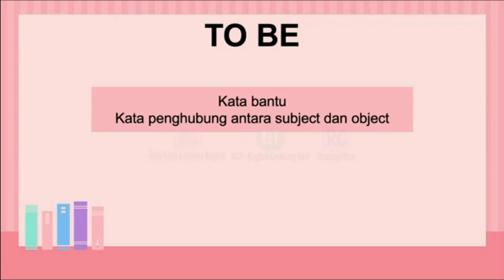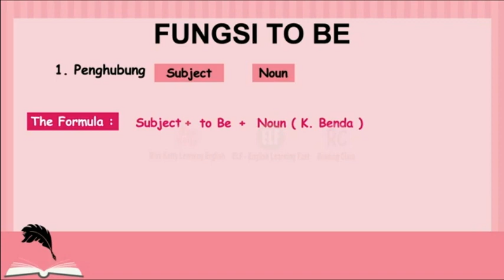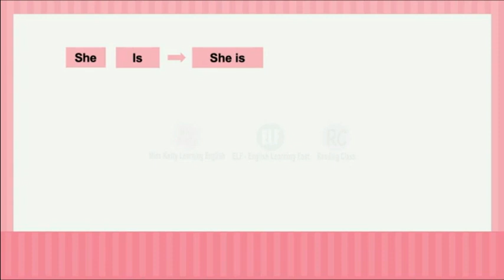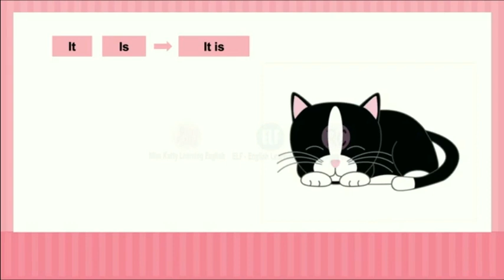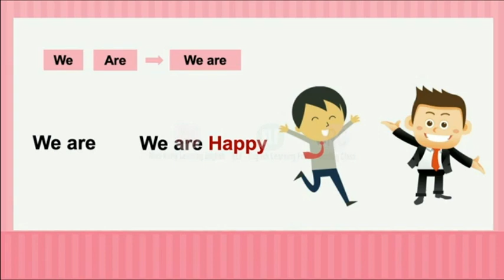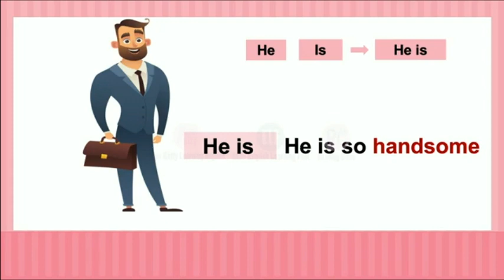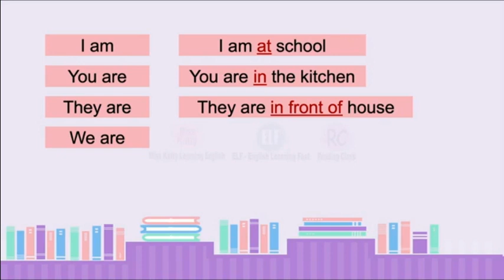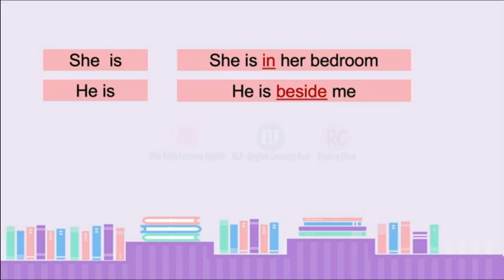English learning To Be